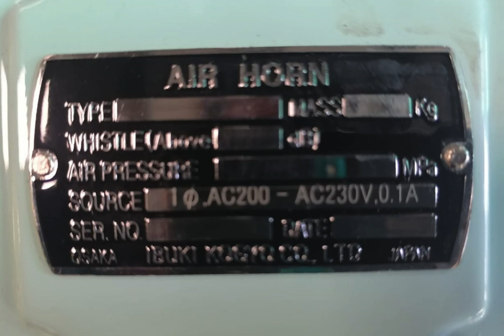🔊 Introducing the Air Horn Ibuki Kogyo A150ESH! 🚢🎺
Unleash the power of the sea with the all-new Air Horn by Ibuki Kogyo. 🌊🛳️

🔍 Details:

Make: Ibuki Kogyo
Model: A150 ESH
Power: 220V
Condition: Brand New
Photos: 📸 Attached
Price: 💲 On Request
👨‍💼 Contact Mohamadali Merchant:

📣 For more maritime adventures and top-notch equipment, check out our YouTube channel! 🚢🔔